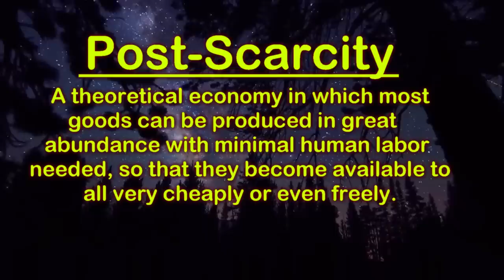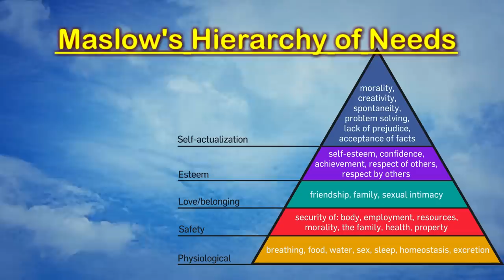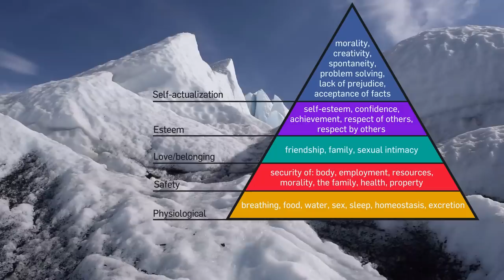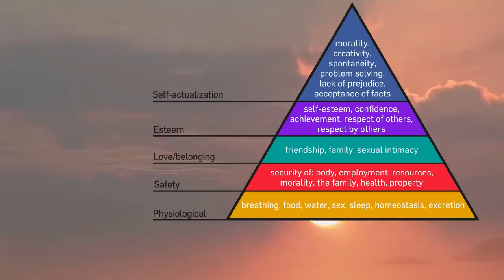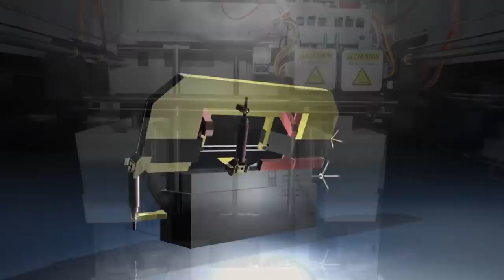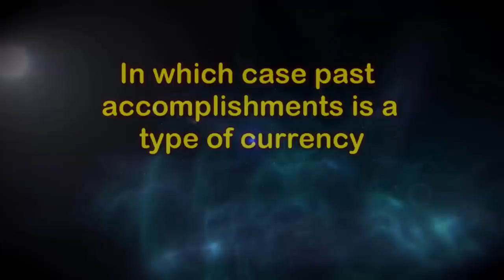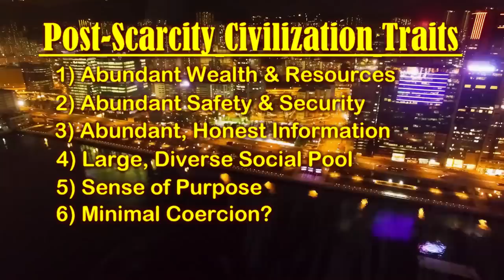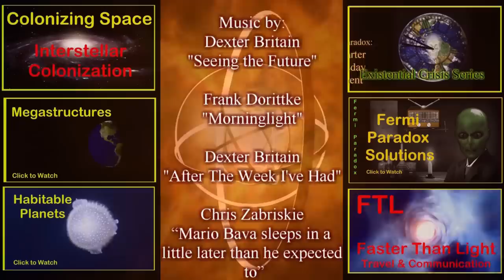Post Scarcity Civilizations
Post-Scarcity Civilizations are cultures and economies in which many services and production of goods requires so little labor that most basic needs can be met at little or no cost. But what would such civilizations be like? And are we about to become one?